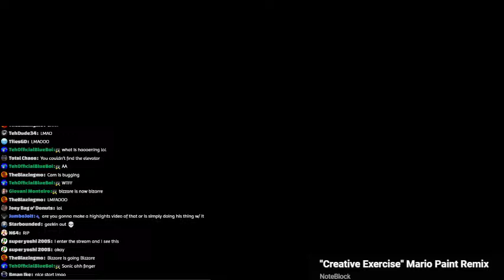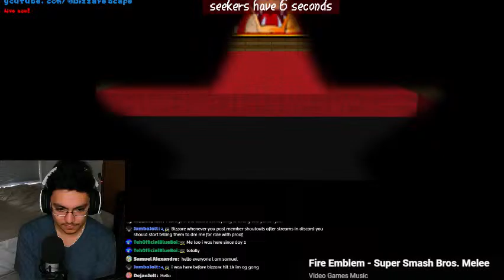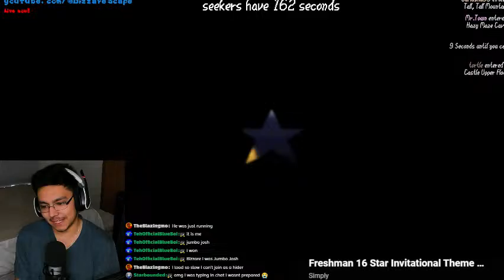Mario 64 HIDE and SEEK TAG with VIEWERS | I won Simply's Tournament on Monday!